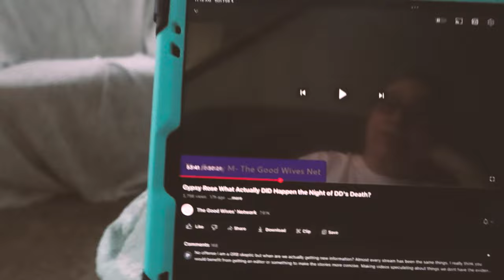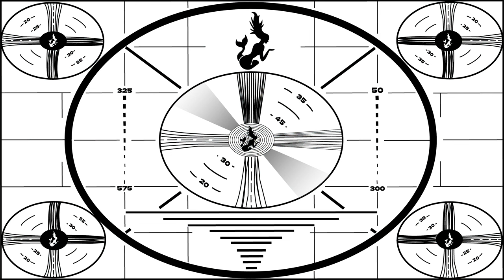Removing an EMBARRASSING CAR HORN FUSE in a BLUE WIG| Desert Mermaid Daily lifestyle vlogs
In todays Desert Mermaid Daily lifestyle I  remove an EMBARRASSING CAR HORN FUSE in a BLUE WIG .

Come see my Graphic art designs at DesertMermaid.com